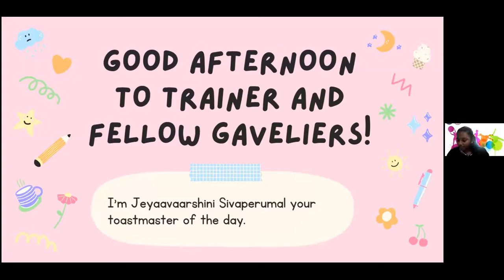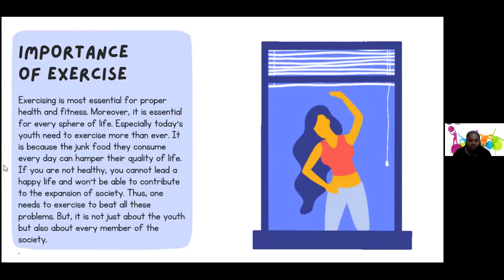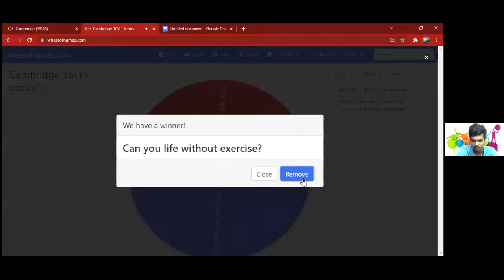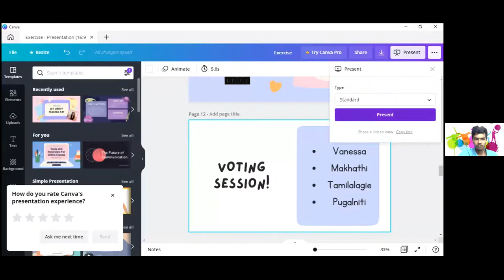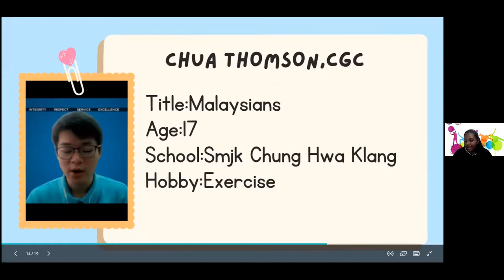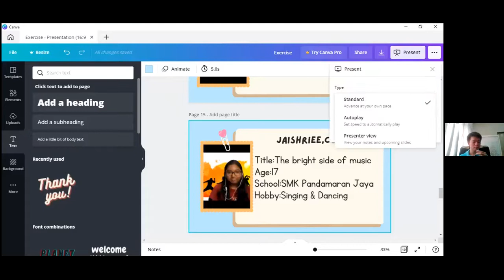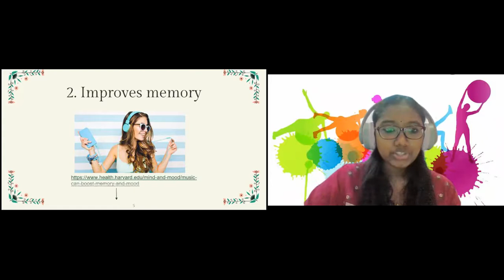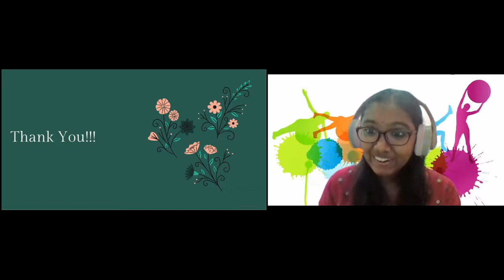Exercise - Gavel club meeting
Aathi Bilingual Gavel club conducts meeting for gaveliers on every Saturday.
The meeting is conducted as the way of adult toastmasters club meeting.
Theme ; Exercise
Word of the day : Dynamic
TMOD :  Gav Jeyaavaarshini
TTM : Sakthiveeran CGC
TTE : Gav  Javier Lee
Peject speakers  :
1. Thomson CGC
2. Jaishriee CGC
Evaluators
1. Sakthiveeran CGC
2. Shamalan ACB